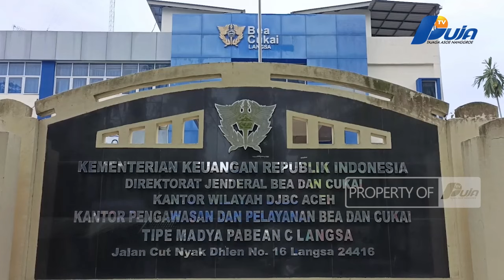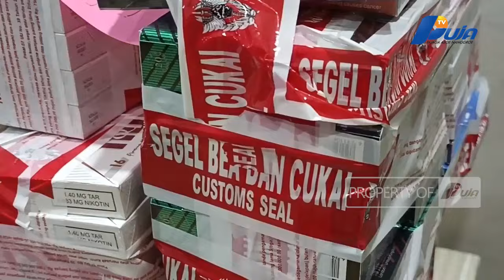Bea Cukai Langsa Tangkap Rokok Ilegal Dan Amankan 2 Tersangka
Bea Cukai Langsa Berhasil Melakukan Penindakan Terhadap Pengangkutan Rokok Tanpa Dilekati Pita Cukai Di Wilayah Aceh Timur Dan Aceh Utara.